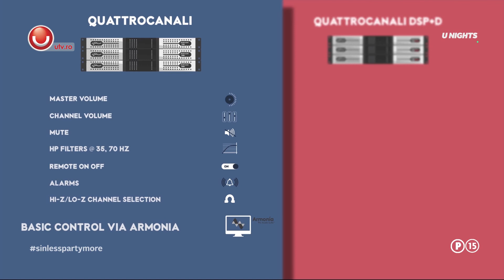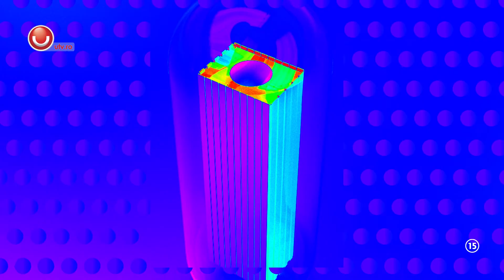U Nights / George Hora / Dirty Nano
One night experience clubbing show on Utv & Utv HD in fiecare joi de la 23:00 pm

U Nights - noul standard in domeniul TV clubbing.
In fiecare Joi de la ora 23:00pm pe UTV si UTV HD.